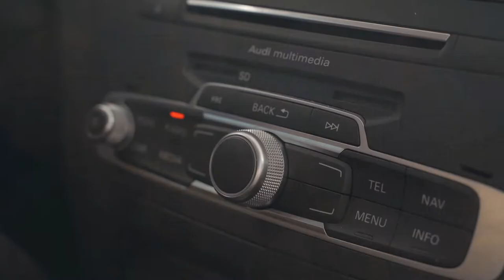SMOKE FOUNTAIN PHOTOGRAPHY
NFCO FIRST TIME IN ENGLISH AND THIS TIME WE HAD TO BRING IN SOME SMOKE!

Let us know If you want us to continue in english!

🎥 Video / Edit: Nick Dehn

🎥 Equipment:
Sony A7iii
Barton 1972 straps
Zomei variable nd filter